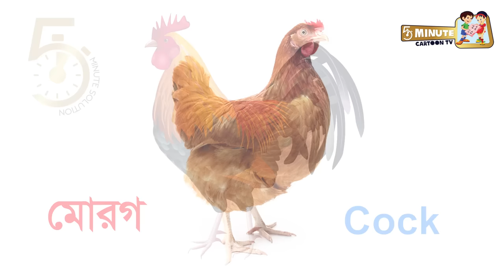80 Birds Name | ৮০টি পাখির নাম শিখুন | Birds name in Bengali to English | পাখির নাম বাংলা ও ইংরেজিতে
আজকে আমরা ইংরেজি ও বাংলায় বিভিন্ন পাখির নাম শিখবো এবং পাখিকে ইংলিশে কি বলে সেটা জানবো। সোনামনিরা এই ভিডিও থেকে তোমরা ৮০টির বেশি পাখির নাম বাংলা এবং ইংরেজিতে জানতে এবং শিখতে পারবে । এই ভিডিওতে প্রতিটি পাখির ছবি দেখানো হয়েছে, এতে করে শিশুরা সহজেই ছবি দেখে পাখির নাম বলে দিতে পারবে । আপনার সোনামনিদের এই ভিডিওটি চালিয়ে দিন আর দেখুন কত সহজে সোনামনিরা নিজে নিজেই পাখির নাম বাংলা এবং ইংরেজিতে শিখে নিচ্ছে । ধন্যবাদ ।

Learn the names of birds in Bengali and English. Everyone can easily know the name of the birds by watching this video of mine. Voice in English and Bengali has been given here. 80+ birds with pictures have been named. If everyone can learn the name of bird by watching this video. Thanks for visiting my channel.